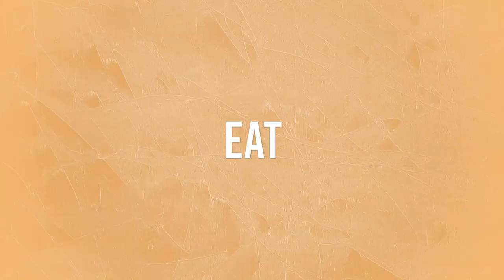Vietnam Quarantine Update - Da Nang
A quick Vietnam Quarantine Update - Da Nang regarding the recent changes due to new Covid-19 cases. Things are happening quickly and we are attempting to go with the flow and adjust to the new restrictions that are here for our safety.

► WHO WE ARE:
Wandering Soup is the  home for Kat, Amber and our family. We are Black Lesbian Expats who are  "Wandering" around Mexico and beyond.